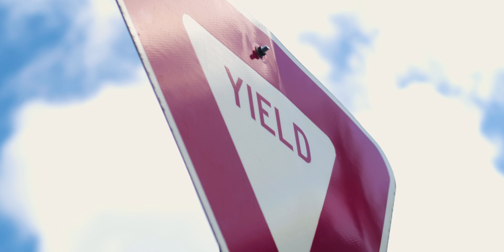Ht_Sug - Never Lost Hope [Official Music Video] | Shot By @Wavy Clips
Ht_Sug  - Never Lost Hope [Official Music Video]

Directed, Filmed & Edited By Wavy Clips